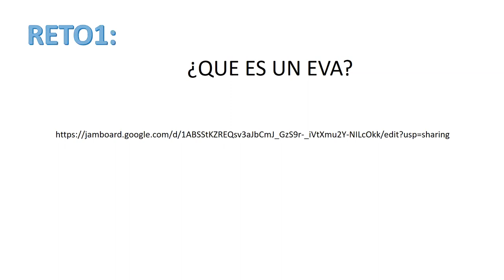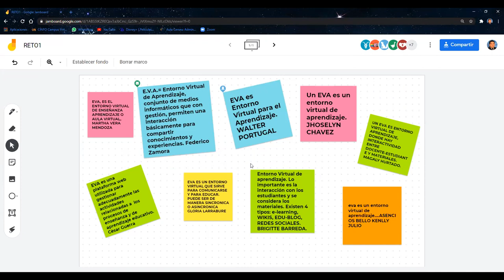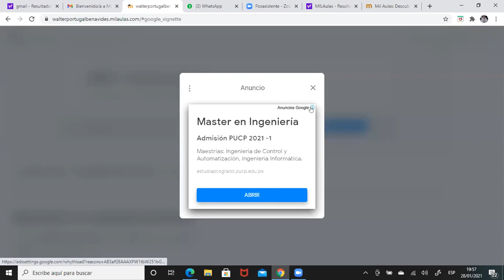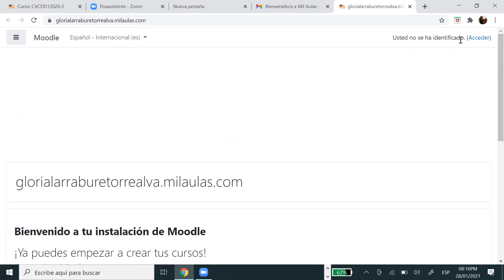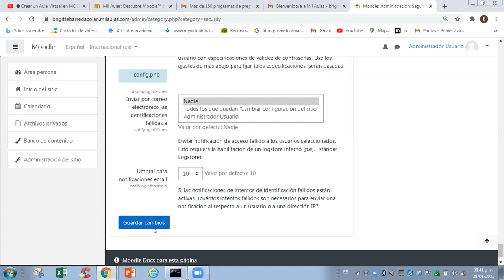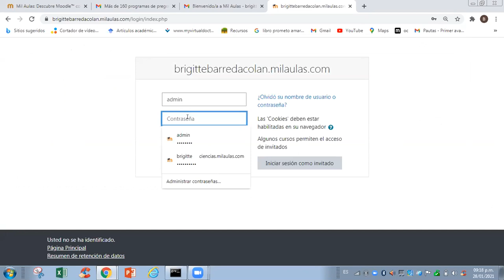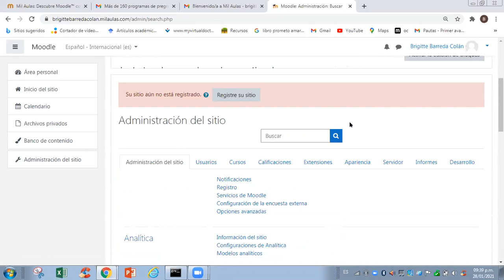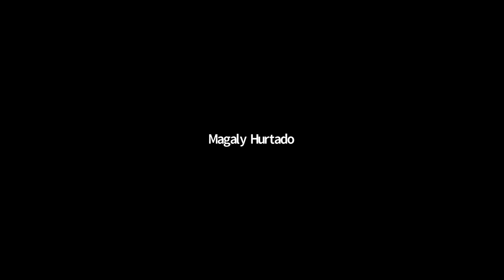ENTORNOS VIRTUALES DE APRENDIZAJE - SESIÓN2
CENTRO DE INFORMÁTICA